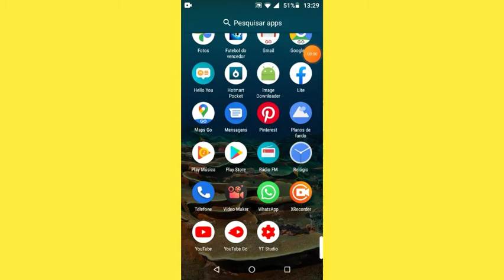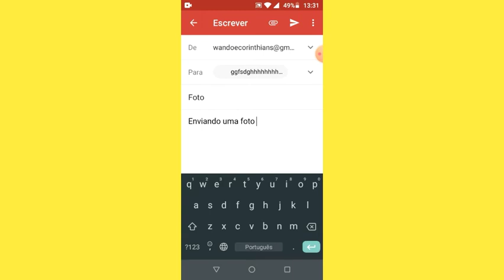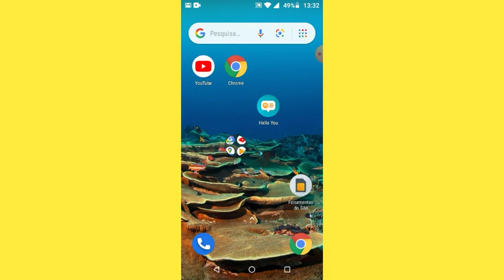Como enviar um EMAIL pelo Celular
Olá as amigos e amigas no video de hoje ,vamos aprender como um enviar um email pelo celular .

Para enviar um email pessoal e rápido e simples como vc pode ver no video ,basta vc apenas entrar no app do email no seu celular ,escolher para aonde vc vai enviar seu e-mail e escolher o Assunto do email , e na escrever é opcional vc pode escrever ou anexar uma foto vídeo imagem e depois ir na barra enviar e pronto .

@CANAL DICAS E TUTORIAS